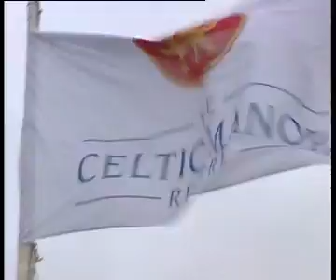The Old Chron: 1/2 Oscar Awards 2005 at Celtic Manor Resort